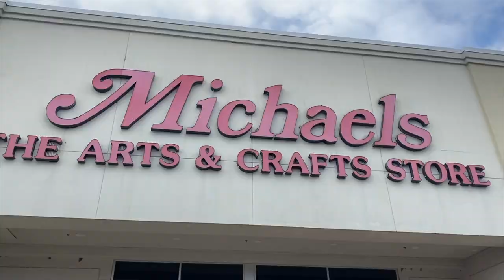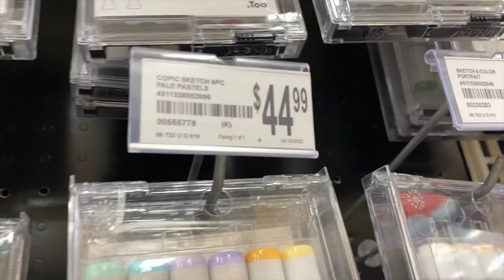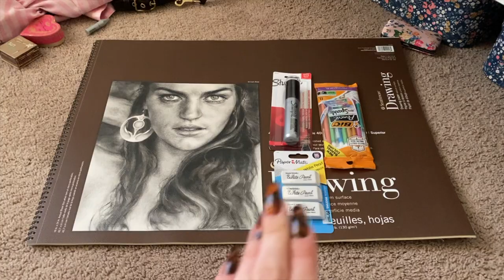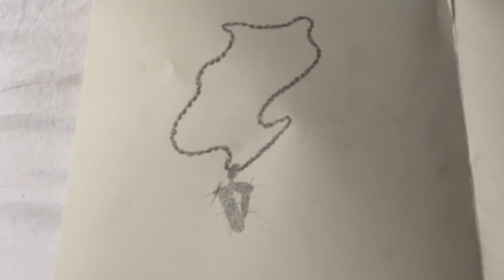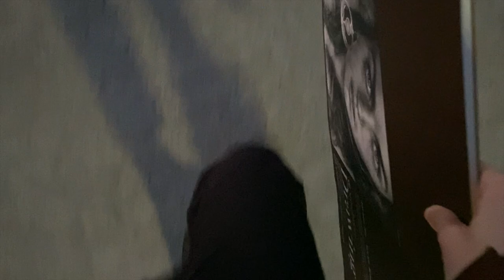WHAT I WEAR IN A WEEK + uni vlog 🤍 Brandy Melville.Art Student. Pinterest Inspired.Aesthetic Outfits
💌 1 [Message Incoming!]

I hope that you will stick around! Every comment and interaction with this video will be greatly appreciated. It was really fun to vlog this and share my personal style with everyone! I have more to show in the future so let me know if you would like to see more of my outfits or see more vlogs of my school experience! Thank you so much for your support and I hope you are also actively chasing your dreams.

- Love Angie

Featured Music!

Tiktok: Anjulynamay or e3tea (Small main or Large Side Acc For My Cars)

Hello! on my channel you will find videos about Fashion, Pinterest Inspired videos, Outfit Inspiration, Day in my life vlogs, Room makeovers, New room decor, Y2k Fashion, Brandy Melville Inspired outfits, what I eat in a day, Skincare routines, Morning routines, Night time Routines and other videos surrounding those topics!